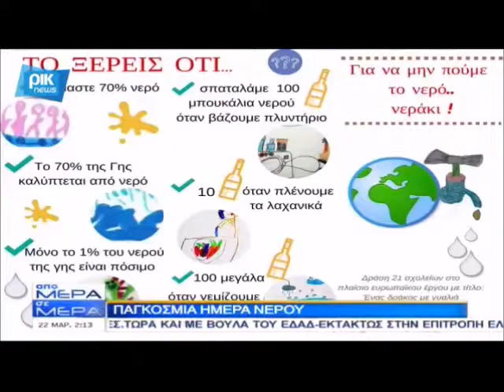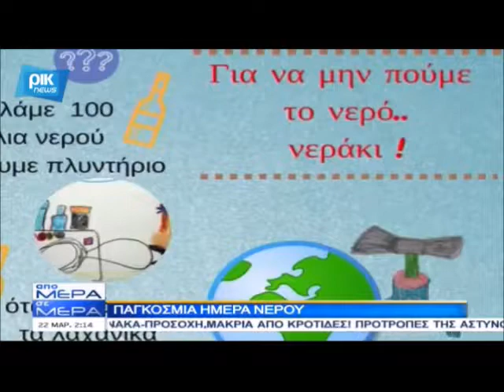ΡΙΚ- ΑΠΟ ΜΕΡΑ ΣΕ ΜΕΡΑ στις 22/3/2018 (ΤΗΛΕΟΡΑΣΗ)